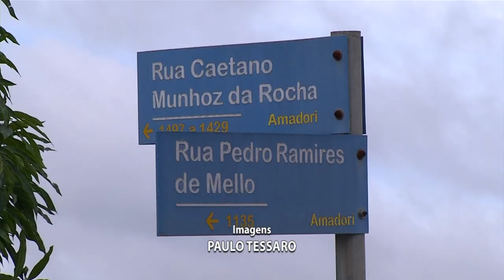Colisão entre veículos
Acidente: Colisão entre dois carros é registrado nesta manhã (11).